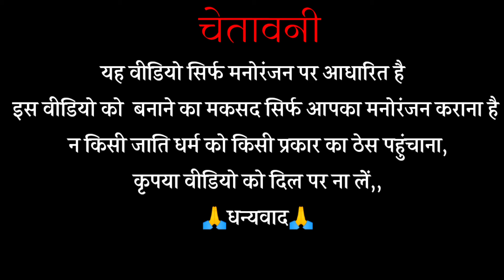मोदी जी की बोलती बंद कर दी - भाग 6 | Modi ji aur nimadi Chhotu ki majedar comedy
मोदी जी की बोलती बंद कर दी - भाग 6 | Modi ji aur nimadi Chhotu ki majedar comedy|nimadi

Modi ji aur nimadi Chhotu ki majedar comedy | Ep - 206

language :- Hindi, nimadi
modi ji comedy video
modi ji free meme
modi ji funny video comedy
funny comedy video ep-206
nimadi Chhotu comedy Ashish dawar

nimadi video

👉निमाड़ी भाषा में कॉमेडी वीडियो
निमाड़ी भाषा के बारे में 👇
निमाड़ी, मध्य प्रदेश के निमाड़ क्षेत्र की बोली है।
 निमाड़ी बोलने वाले जिले हैं - बड़वानी, खंडवा, पूर्वी निमाड़, पश्चिमी निमाड़, धार एवम हरदा जिले के कुछ भाग तथा कई गाँव मे निमाड़ी बोली जाती है।
👉👉सूचना
यह वीडियो सिर्फ मनोरंजन के लिए बनाया गया है इस वीडियो का उद्देश्य सिर्फ आपको हंसाना है ना किसी की भावनाओं को ठेस पहुंचाना, वीडियो में बताया गया सभी कलाकारों का हम दिल से सम्मान करते हैं